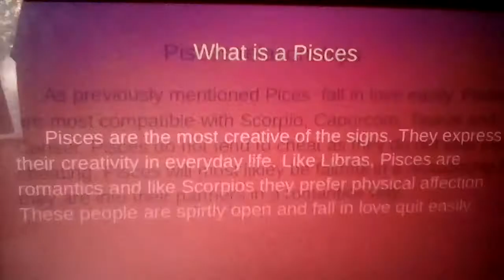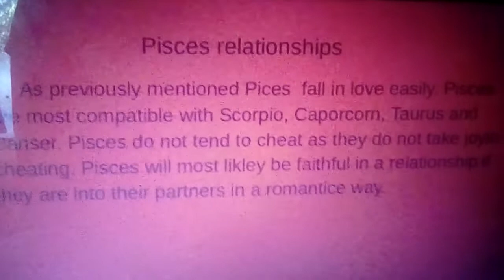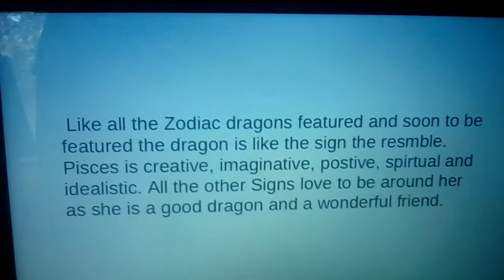Zodiac Pieces intro ♓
Say hello to Pisces.